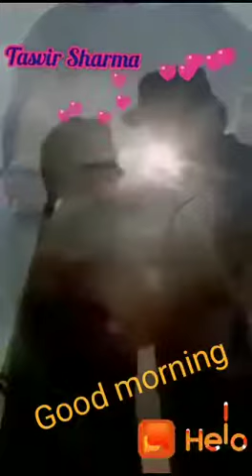Ramkanali gaon chariyan